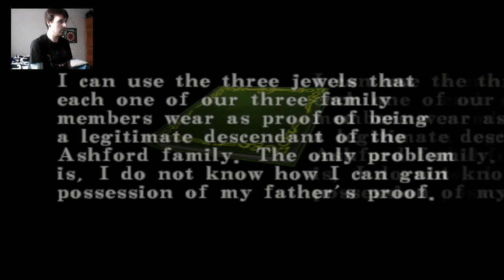Resident Evil Code Veronica PS4 Playthrough Pt 14 (The Albinoid)